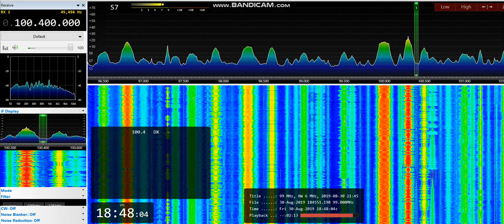[tropo] 100,4 - Raadio Kuku, Männamaa, Hiiumaa, Estonia, 247 km, // 100,6, 30th August, 2019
30th August, 2019 at 18:47 UTC

ID at 0:07; 0:30 and 0:46 // 100,6 Kuressaare